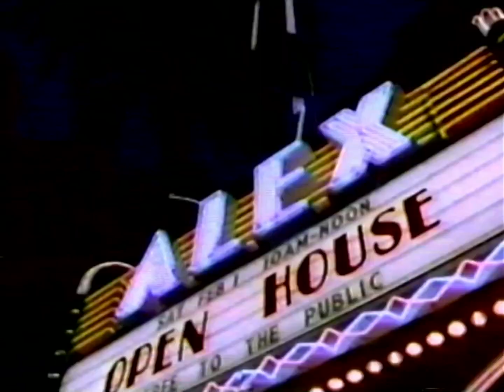Glendale, California (1997): Commercial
A City to Live, Work and Play! It's also the city of Entertainment, Food, Culture, Fashion, Shopping, Communities and More! A lot has change but some remains the same since 1997! From the Jewel District of Los Angeles County and San Fernando Valley! Been living there until 2016 where I moved to La Crescenta (Still part of Glendale).

Note: Recorded on November, 1997 from Marcus Cable (Now Charter Communications and later, Spectrum) in Glendale and Burbank, CA.